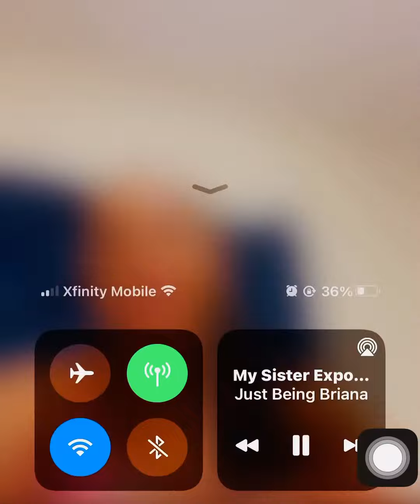Brianna tells the truth about the physical abuse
Her story is powerful